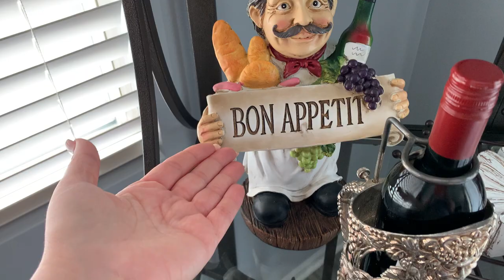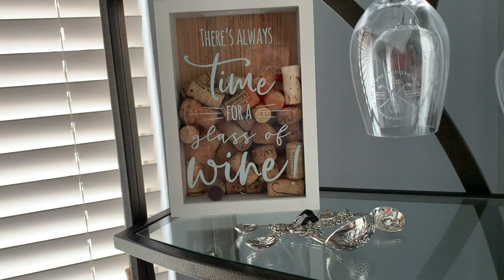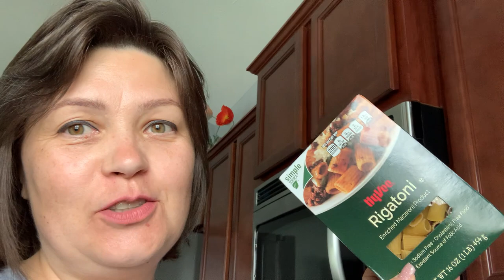Радую мужа Американца домашней едой. Готовим Involtini - Итальяноское блюдо. Влог США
Решила порадовать мужа домашней едой и приготовила итальянское блюдо Инвольтини. Напоминаю, что у меня не кулинарный канал, а просто Влог о жизни в США. Поэтому погрешности в готовке допускаются))

Ингредиенты
  Телятина - 500 г
  Вареная колбаса - 100 г
  Сельдерей - 1 ветка
  Белое вино - 50 г
  Томатный сок - 700 мл
  Соль, сахар - по вкусу
Способ приготовления
   1. Мясо посолить и поперчить. Посыпать мелко нарезанным чесноком и перцем чили.
   2. Посыпать тертым сыром. Зелень мелко нарезать. Посыпать мясо зеленью.
   3. Сверху выложить ломтики колбасы и сыра.
   4. Закрутить мясо рулетами и закрепить их зубочистками.
   5. В кастрюлю налить оливковое масло и пассировать лук (около 30 секунд).
   6. Добавить пару столовых ложек вина и выложить ИНВоЛЬтИНИ в ОДИН СЛОЙ.
   7. Обжарить со всех сторон, поливая вином.
   8. Залить томатом, чтобы покрыть мясо.
9. Дать закипеть и убавить огонь.
10. Накрыть инвольтини крышкой и оставить тушиться на 1-1,5 часа (до готовности мяса).
11. Через час добавить соль и сахар по вкусу.
Соус должен быть густоват.
12. Если мясо уже готово, а соус все еще жидкий, то выложите мясо и дайте соусу еще немного провариться.

Как подавать?
Макароны отварите, полейте соусом и посыпьте тертым пармезаном. Инвольтини украсить листиком базилика.